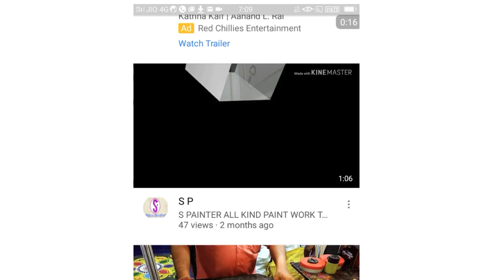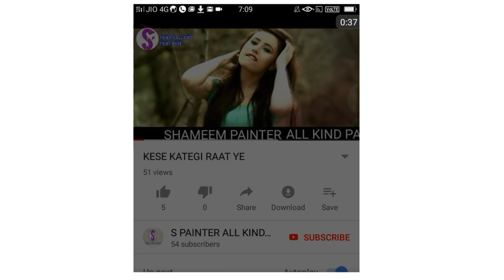LED WALL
Royal paint room decorating

नदऑक्लंद करने से
नहींइटलीडब्दकरते
से जाती है।